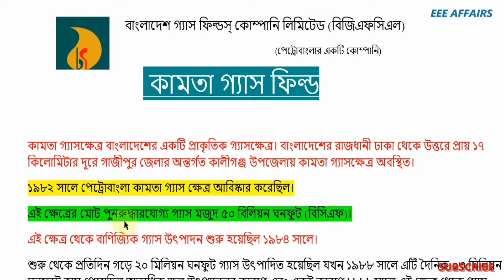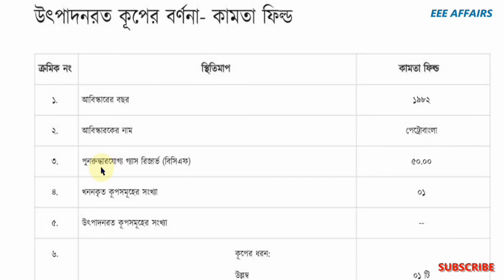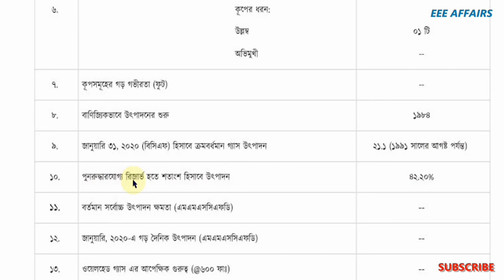কামতা গ্যাস ফিল্ড।।বাংলাদেশ গ্যাস ফিল্ডস্ কোম্পানি লিমিটেড।।BGFCL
এই চ্যানেল এ ইলেক্ট্রিক্যাল অ্যান্ড ইলেক্ট্রনিক্স ,বাংলা, ইনলিশ, মাথ, সাধারন জ্ঞান, কারেন্ট অ্যাফেয়ার্স   ইত্যাদি বিষয় সম্পর্কে  গুরুত্বপূর্ণ প্রশ্ন এবং তাদের উত্তর সম্পর্কে আলোচনা করা হয়ে থাকে। বিভিন্ন ধরনের সরকারি চাকরির পরীক্ষায় ডিপার্টমেন্ট এবং নন-ডিপার্টমেন্ট থেকে অবশ্যই কিছু প্রশ্ন এসে থাকে। তারই আলোকে বিভিন্ন ধরনের গুরুত্বপূর্ণ প্রশ্ন নিয়ে এই ভিডিওগুলো সাজানো হয়। আশাকরি ভিডিওগুলো মন দিয়ে দেখলে সবাই উপকৃত হবে।